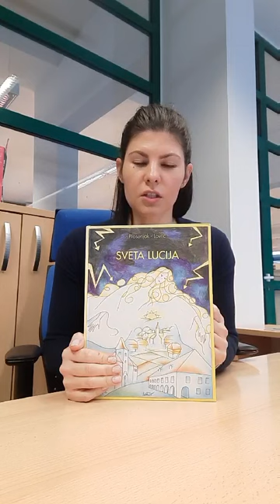Sveta Lucija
Na blagdan svete Lucije tradicionalno se sadi božićna pšenica. Tradicija obilježavanja mučeništva sv. Lucije duboko je ukorijenjena u narodnim običajima – u prošlosti su se čak i djeca darivala na “svetu Lucu”, a ne na blagdan sv. Nikole.

Sveta Lucija kršćanska je mučenica koja je živjela u prelasku s trećeg na četvrto stoljeće. Malo toga se o njenom životu može potvrditi, iako znamo da je porijeklom sa Sirakuze i da je izgubila život na brutalan način. Kršćani je štuju kao zaštitinicu slijepih, ratara, lađara, staklara, krojača, tkalaca, pisara, vratara i kovača.